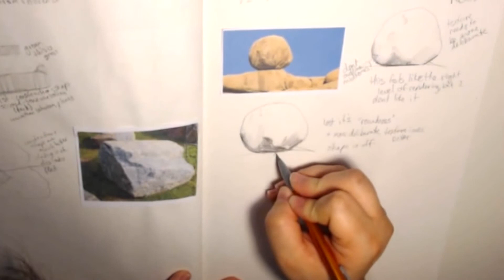Creating Alex - Welcome to my Channel!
I'm so excited you stopped by to watch my trailer!

Initial Investment to Start A Youtube Channel
Pet Project: The Shallows
Drawing Maps
Inktober
Nanowrimo